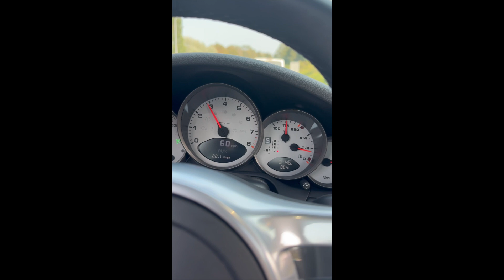PCARMARKET Auction: Start and Drive - 2009 Porsche 997.2 Targa 4S